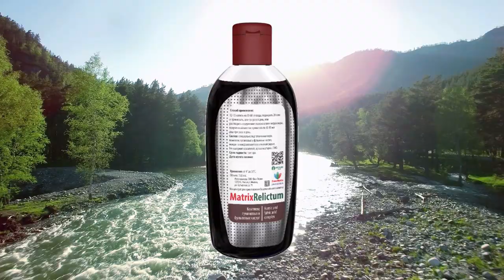MatrixRelictum is a unique complex of humic and fulvic acids (EN)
MatrixRelictum properties:

– increases energy

The organic acids that make up MatrixRelictum are complex compounds that have a unique ability to attract and retain both negative and positive ions. This makes them an important transporter of vitamins and minerals. The nutrients that have entered our body enter into a synergistic reaction with plant minerals, as a result, the cells receive more energy. It promotes better physical fitness, stamina, improved mental clarity and concentration, resistance to colds and flu, healthy body acidity, enhanced immune system function.

– regulates acidity

The organic acids, vitamins and minerals that make up MatrixRelictum help fight acidosis in the body (acidosis) by neutralizing acids in body fluids. They are also a powerful antioxidant that protects us from free radicals, which potentially makes MatrixRelictum indispensable in the prevention of many diseases, including cancer.

– powerful detoxifier

One of the most sought-after properties of the humic and fulvic acids in MatrixRelictum is their powerful detoxifying power. MatrixRelictum is an adsorbent in interaction with salts of heavy metals, organophosphates, nitrates, nitrites, barbiturates and other substances harmful to the body.

– gastrointestinal assistance, prebiotic function

Due to its enveloping effect, it reduces inflammation and prevents further absorption of toxic substances by the intestines during infections or food poisoning. Fulvic acids are a selective prebiotic, stimulate the growth of bifidogenic microflora, normalize peristalsis, and increase local immunity. Neutralizes pathogenic intestinal microflora. The use of fulvic acid shows good results in diarrhea and dysbacteriosis.

– help the liver

Humic acids are actively involved in liver metabolism, capture and neutralize toxins, normalize the level of liver enzymes, stimulate cellular respiration, and accelerate the regeneration of damaged liver cells.

– fighting inflammation

Humic acids have an anti–inflammatory effect. They accelerate the healing of wounds and ulcers due to increased fibroblast proliferation processes, activation of water, protein and fat metabolism. They also have an inhibitory effect on the synthesis of inflammatory mediators – prostaglandins. Locally, tissue hyaluronidase is activated, which accelerates wound healing. The inhibitory effect of humic acids on proteolytic enzymes that damage the walls of blood vessels and skin has been established.

– help with atherosclerosis

Due to the ability to recognize and bind substances that are in excess in the body, humic acids form and remove complexes with cholesterol and low–density lipoproteins outside the body, which makes them effective in combating atherosclerosis and its consequences.

– antiallergic effect

Humic acids reduce the body's sensitization by actively binding and removing allergens from the body. At the same time, allergy symptoms disappear, the number of eosinophils in the blood normalizes.

– anti–stress action

Humic acids regulate the action of stress hormones produced by the adrenal glands (epinephrine, norepinephrine). Elevated levels of adrenaline and norepinephrine indicate an increased level of anxiety. Excess hormones are blocked by humic acids and do not reach their receptors in cells. In addition, the ability of humic acids to influence the saturation of red blood cells with oxygen improves overall health and causes a surge of strength in a person.

– help in the fight against viruses and bacteria

Fulvic and humic acids help the body cope with invading viruses and bacteria. Acid molecules create a protective film on mucous membranes, envelop viruses, bacteria, preventing their penetration into the cell, which significantly slows down the infection process. Effective for prevention, treatment and rehabilitation of the body after diseases of various origins.

– positive effect on all living organisms

Humic acids are widely used in various fields of human activity: crop production, animal husbandry, veterinary medicine, fish farming. Due to the form readily available to living organisms, humates are able to quickly influence metabolic processes in cells, increase immune and other vital properties, i.e. they are natural growth and productivity stimulants. Do not cause any side effects or negative changes in the body of animals and birds with a sufficiently long use. The benefits of humic acids are enormous as fertilizers for plants. They contribute to the accumulation of nutrients by plants, and also improve the ability to adapt to unpleasant external conditions and their own diseases.